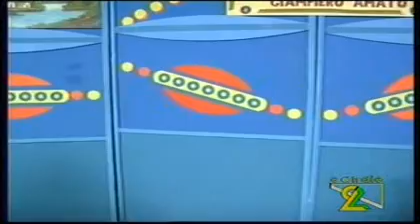Brigantony in diretta su Canale2 Marsala, canta "La Pacchiomania"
Un momento della trasmissione in onda su canale2 Marsala, ospite della puntata Brigantony.